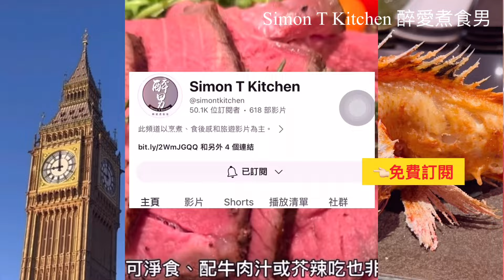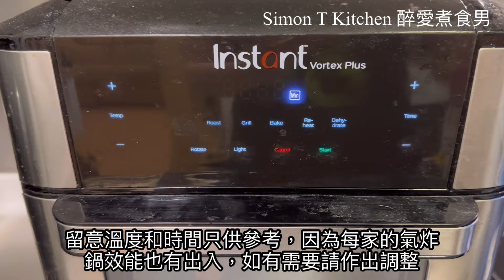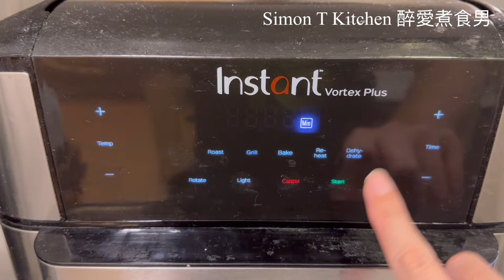氣炸雞髀食譜 ｜ 港式炸雞髀風味怎樣醃 ｜ 簡易無油煙做到港式快餐炸髀風味 外脆內多汁炸雞髀 零失敗氣炸鍋方法 《醉男-中式料理食譜》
炸雞髀人人喜歡，但大熱天時不想開鑊油炸，欺詐便是一個快靚正的方法，冇油煙也可以做出外脆內多汁的雞髀，只要跟從溫度和時間接近零失敗，雞髀我喜愛用180度每一面氣炸10分鐘便完成，詳細做法請看短片。
材料(兩隻雞髀份量)：
雞髀兩隻 (約560g)
紅蘿蔔1小段
洋蔥1/6個
蒜頭1瓣
芫荽1/2棵
月桂葉2塊
八角1粒
花椒1茶匙
黑椒大量
胡椒粉少許
生抽2湯匙 (約20g)
紹興酒1湯匙 (約8g)
糖1匙 (約6g)
椒鹽少許
生粉3匙 (約12g)
本人的自家品牌"醉男"，以製造本地手作醬料為主如欲購買產品請到網店-醉BUY生活市集：